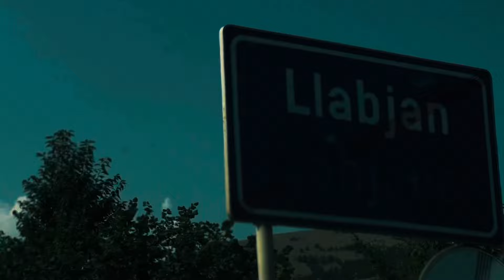ARDIT - PISHMON (Official Video)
Text : Ardit
Video : Ardit
Rec : Kastro
Mix&Master : Ensam
Beat : Black Eagle